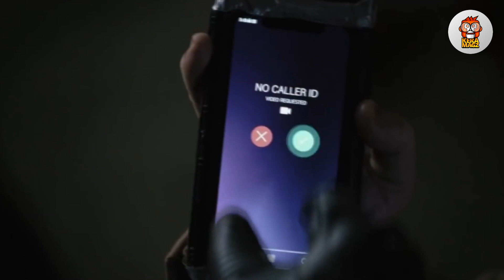DCEU SALAH URUS! AKHIRNYA SNYDERVERSE DIGUNAKAN LAGI? | BATGIRL ORIGIN & MOVIE PLOT BREAKDOWN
Alasan Batgirl batal tayang sampai kabar kembalinya Ben Affleck di DCEU. Apakah mungkin Snyderverse di Restore?